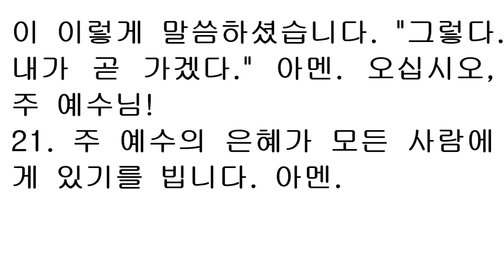6월 20일 맥체인식 성경읽기 [신명기 25, 시편 116, 이사야 52, 요한계시록 22] - 새번역 June 20 Robert Murray McCheyne bible read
June 20th: Deuteronomy 25 | Psalm 116, Isaiah 52 | Revelation 22
1When men have a dispute, they are to take it to court and the judges will decide the case, acquitting the innocent and condemning the guilty.

2If the guilty man deserves to be beaten, the judge shall make him lie down and have him flogged in his presence with the number of lashes his crime deserves,

3but he must not give him more than forty lashes. If he is flogged more than that, your brother will be degraded in your eyes.

4Do not muzzle an ox while it is treading out the grain.

5If brothers are living together and one of them dies without a son, his widow must not marry outside the family. Her husband's brother shall take her and marry her and fulfill the duty of a brother-in-law to her.

6The first son she bears shall carry on the name of the dead brother so that his name will not be blotted out from Israel.

7However, if a man does not want to marry his brother's wife, she shall go to the elders at the town gate and say, "My husband's brother refuses to carry on his brother's name in Israel. He will not fulfill the duty of a brother-in-law to me."

8Then the elders of his town shall summon him and talk to him. If he persists in saying, 'I do not want to marry her,'

9his brother's widow shall go up to him in the presence of the elders, take off one of his sandals, spit in his face and say, "This is what is done to the man who will not build up his brother's family line."

10That man's line shall be known in Israel as The Family of the Unsandaled.

11If two men are fighting and the wife of one of them comes to rescue her husband from his assailant, and she reaches out and seizes him by his private parts,

12you shall cut off her hand. Show her no pity.

13Do not have two differing weights in your bag-one heavy, one light.

14Do not have two differing measures in your house-one large, one small.

15You must have accurate and honest weights and measures, so that you may live long in the land the LORD your God is giving you.

16For the LORD your God detests anyone who does these things, anyone who deals dishonestly.

17Remember what the Amalekites did to you along the way when you came out of Egypt.

18When you were weary and worn out, they met you on your journey and cut off all who were lagging behind; they had no fear of God.

19When the LORD your God gives you rest from all the enemies around you in the land he is giving you to possess as an inheritance, you shall blot out the memory of Amalek from under heaven. Do not forget!

1I love the LORD, for he heard my voice; he heard my cry for mercy.

2Because he turned his ear to me, I will call on him as long as I live.

3The cords of death entangled me, the anguish of the grave came upon me; I was overcome by trouble and sorrow.

4Then I called on the name of the LORD: 'O LORD, save me!'

5The LORD is gracious and righteous; our God is full of compassion.

6The LORD protects the simplehearted; when I was in great need, he saved me.

7Be at rest once more, O my soul, for the LORD has been good to you.

8For you, O LORD, have delivered my soul from death, my eyes from tears, my feet from stumbling,

9that I may walk before the LORD in the land of the living.

10I believed; therefore I said, 'I am greatly afflicted.'

11And in my dismay I said, 'All men are liars.'

12How can I repay the LORD for all his goodness to me?

13I will lift up the cup of salvation and call on the name of the LORD.

14I will fulfill my vows to the LORD in the presence of all his people.

15Precious in the sight of the LORD is the death of his saints.

16O LORD, truly I am your servant; I am your servant, the son of your maidservant; you have freed me from my chains.

17I will sacrifice a thank offering to you and call on the name of the LORD.